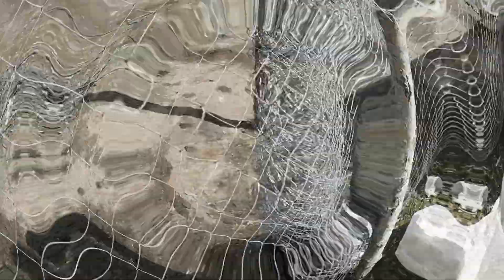Сажаем в теплице помидоры, после гусей. Делаем домик для гусей. Увидели гадюку на дороге...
Ходили рыбачить. И многое другое смотрите в этом видео